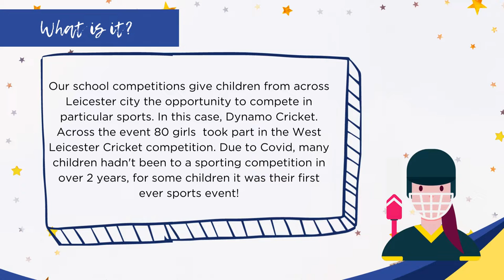Inspire Story-Girls Cricket